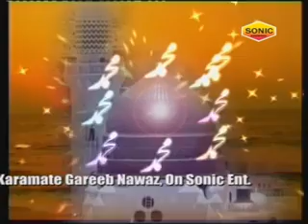ए माहे सोम कहना | Aye Mahe Som Kehna | Rozadar Bachche Ka Waqya | Anuja Aman | Sonic Islamic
Song Name: Aye Mahe Som Kehna
Album Name: Rozadar Bachche Ka Waqya
Singer Name: Anuja Aman
Copyright : Sonic Enterprise

Watch : “Aye Mahe Som Kehna” Sonic Islamic.